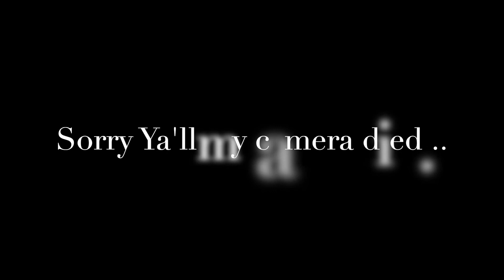READING MY DMs AFTER GOING VIRAL